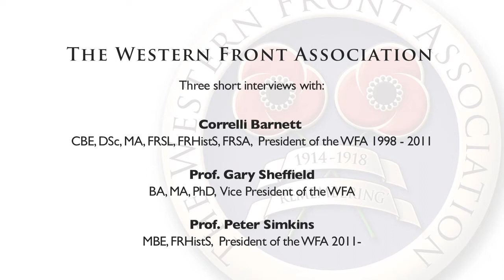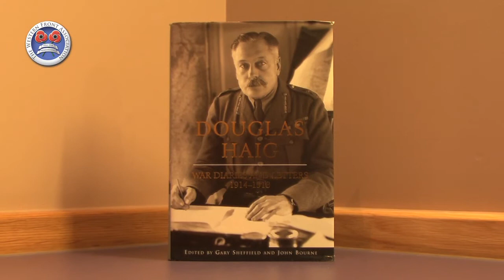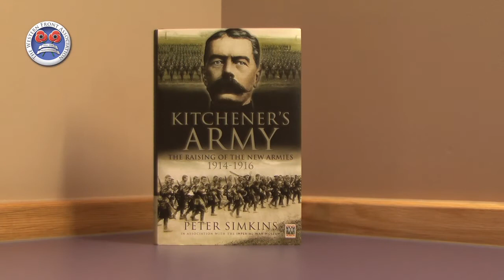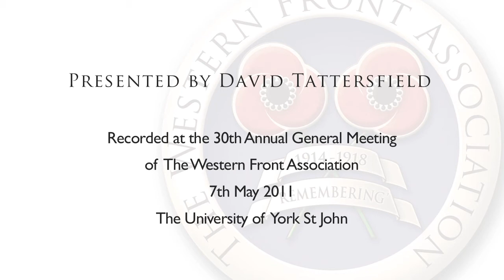Three Interviews on the work of WFA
Reflections on the work of The Western Front Association in our 30th Year of Remembrance and Learning about the Great War.

Three short interviews with:

* Correlli Barnett, CBE, DSc, MA, FRSL, FRHistS, FRSA, President of the WFA (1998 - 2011)

* Prof Gary Sheffield, BA, MA, PhD, Vice President of the WFA

* Prof Peter Simkins, MBE, FRHistS, President of the WFA (2011- to present)